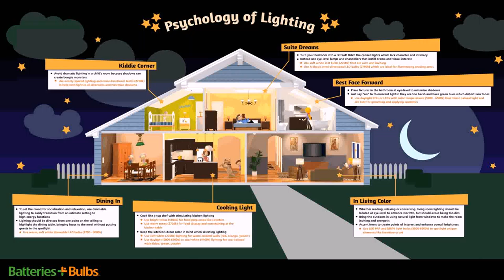Home Lighting Design Ideas For Each Room - Gif Maker DaddyGif.com (see description)